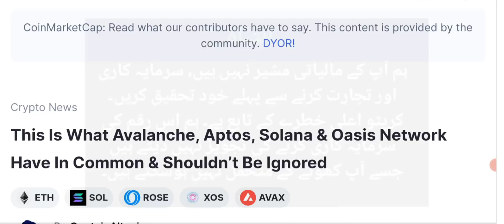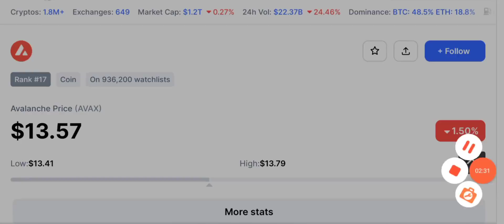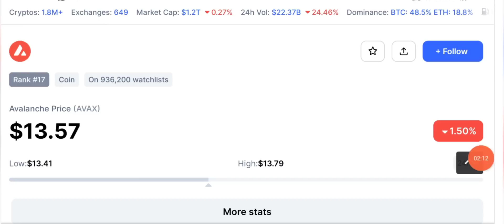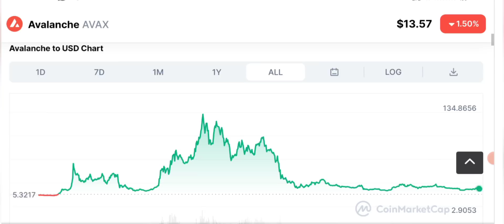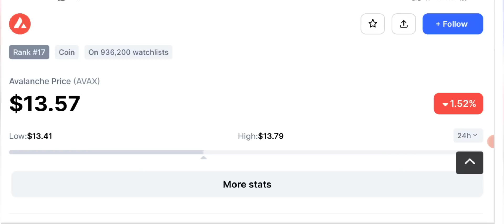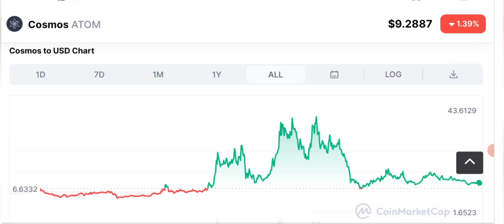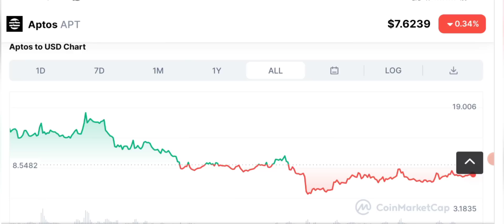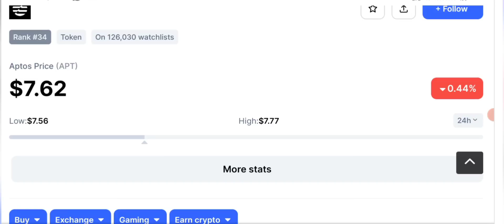🚨Best Long Term Investment: Top Altcoins to Buy Now🚀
🚨Best Long Term Investment: Top Altcoins to Buy Now🚀 Asalam o alikum dear YouTube family, my YouTube family often ask me which Crypto coin to buy today, aj konsa coin kharidain. So here i am with these awesome Long Term Crypto Tokens which You can Hold for lang tarm and earn insanely? 🚀🌝📈📉

_____________________________/SOCIAL LINKS\___________________________________